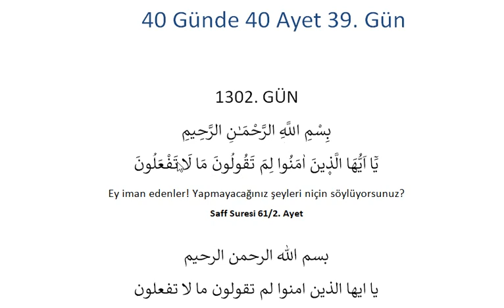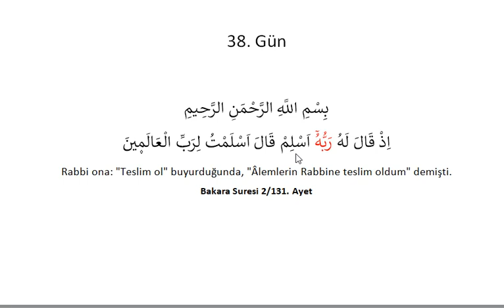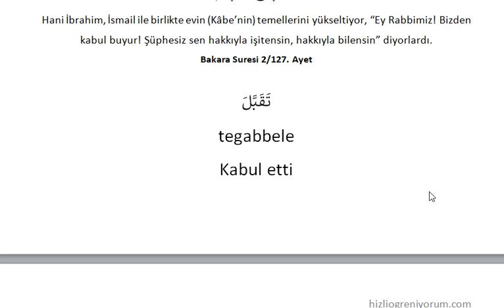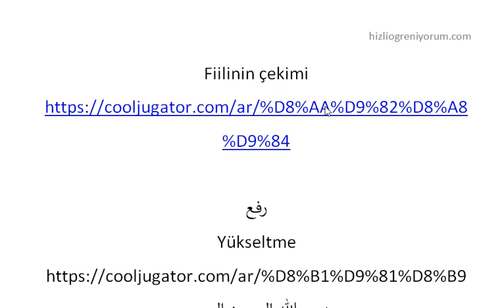40 Günde 40 Ayet 39. Gün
Görme engelliler Arapça ders videolarının pdflerine, ekran okuyucular için hazırlanılmış pdflere ve diğer ders videolarının pdflerine internet sitemizden ulaşabilirsiniz.

Videolarda derslerimizi işlediğimiz kitaplara, Arapça Fiil Çekimi kitabına ve diğer kitaplara da aynı şekilde ücretsiz olarak

isimli sitemizden ulaşabilirsiniz.